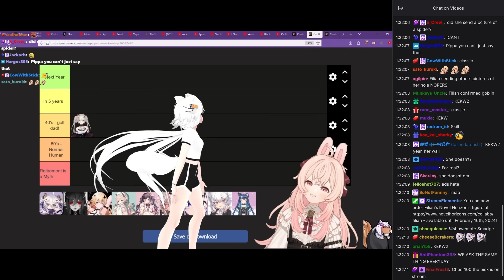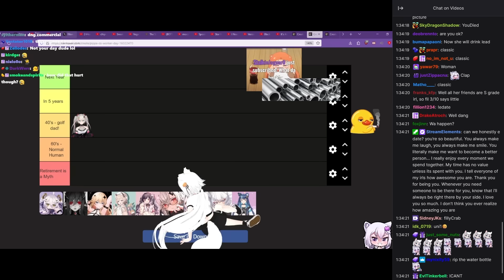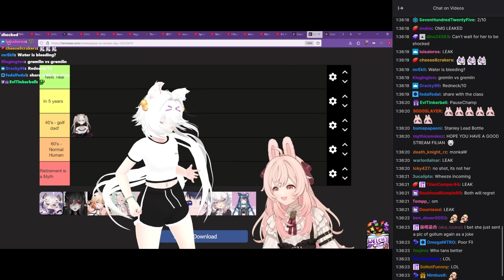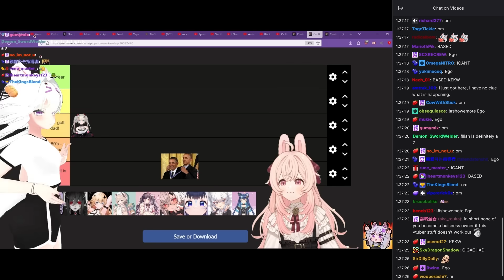Pippa and filian rate their each other's photo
00:15 "she" is Lia